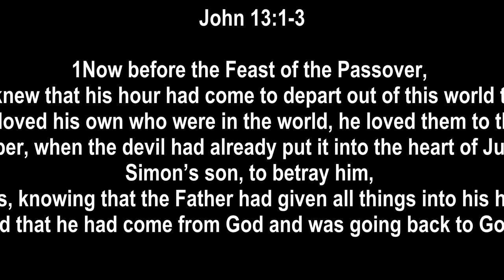Do I Need To Be Re Baptized John 13113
"Do I Need To Be Re-Baptized"

1It was just before the Passover Festival. Jesus knew that the hour had come for him to leave this world and go to the Father. Having loved his own who were in the world, he loved them to the end.

2The evening meal was in progress, and the devil had already prompted Judas, the son of Simon Iscariot, to betray Jesus. 3Jesus knew that the Father had put all things under his power, and that he had come from God and was returning to God; 4so he got up from the meal, took off his outer clothing, and wrapped a towel around his waist. 5After that, he poured water into a basin and began to wash his disciples’ feet, drying them with the towel that was wrapped around him.

6He came to Simon Peter, who said to him, “Lord, are you going to wash my feet?”

7Jesus replied, “You do not realize now what I am doing, but later you will understand.”

8“No,” said Peter, “you shall never wash my feet.”

Jesus answered, “Unless I wash you, you have no part with me.”

9“Then, Lord,” Simon Peter replied, “not just my feet but my hands and my head as well!”

10Jesus answered, “Those who have had a bath need only to wash their feet; their whole body is clean. And you are clean, though not every one of you.”